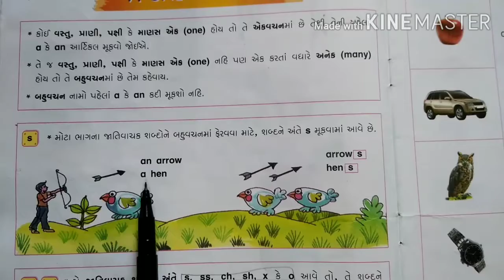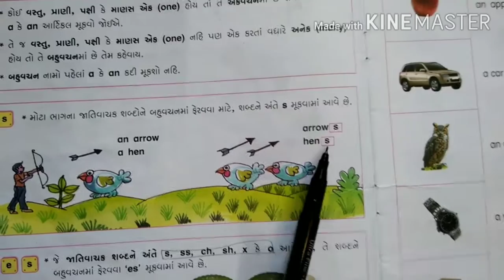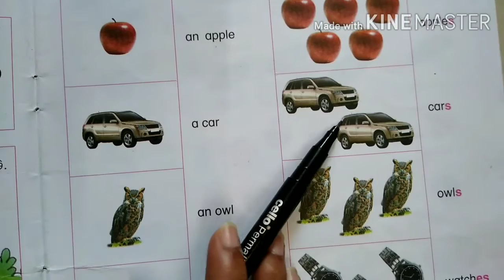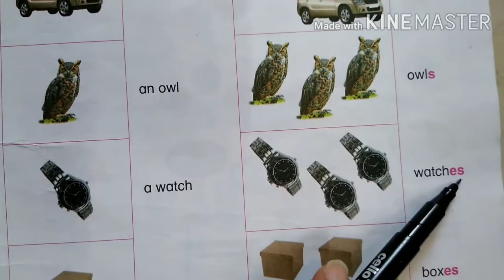Sem-1, Std-3, Subject - English, Lesson-7 One and Many (part-2)